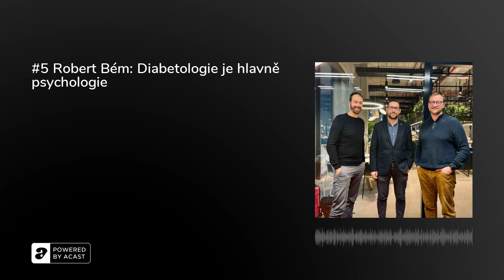#5 Robert Bém: Diabetologie je hlavně psychologie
Co zhoršuje cukrovku? Co je příčinou? A existuje účinná prevence cukrovky?V&nbsp;novoročním díle jsme si povídali s MUDr. Robertem Bémem, vedoucím ambulance Kliniky diabetologie v IKEM.

Cukrovky se nebojte.